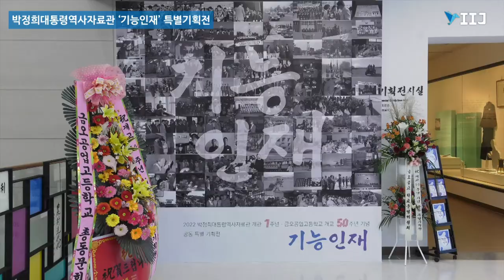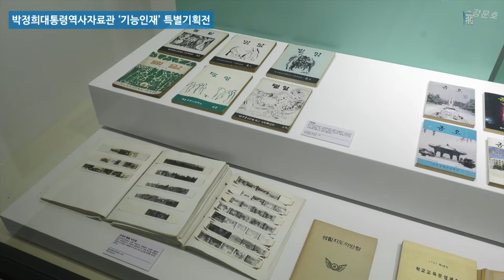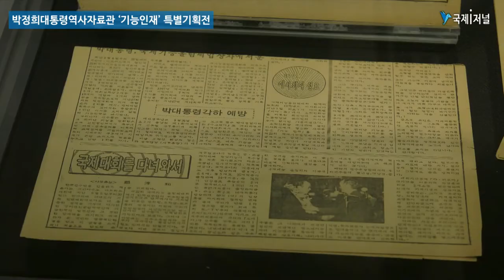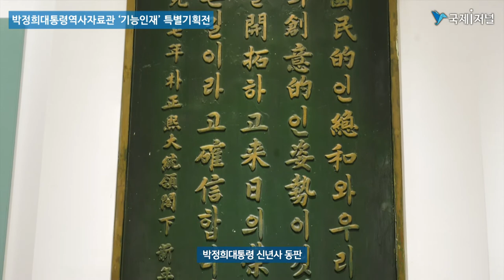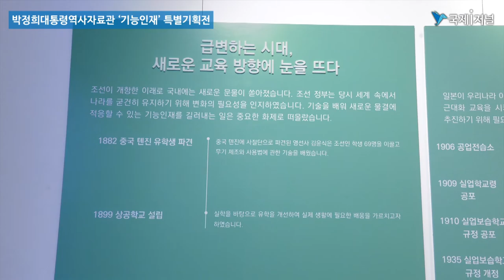박정희대통령역사자료관 ‘기능인재’ 특별기획전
2022박정희대통령역사자료관개관1주년과 금오공업고등학교 개교 50주년기념 공동 특별기획전

[국제i저널 = 경북 여의봉, 이보슬 기자] 박정희대통령역사자료관과 금오공업고등학교는 지난20일부터 12월31일까지 역사자료관2층 기획전시실에서 공동 특별 기획전 ‘기능인재’을 전시한다.

이번 전시회는 박정희 대통령이 추진한 산업화의 기능인재의 중요성을 인식하여 인적자원개발과 중화학공업 정책에 대한 이해와 기능인재의 구슬땀을 느껴보길 바라는 의미에서 기획되었다.

전시회는 역사자료관 개관 1주년과 금오공고 개교 50주년을 맞이하여 꾸려진 이번 전시에서는 기존 상설전시 ‘공업입국의 꿈’에서 표현된 기능인재를 심도 있게 들여다볼 수 있다.

이야기는 공업고등학교 1기 졸업 40주년 기념집 『농담과 여백』에서 발췌한 내용을 바탕으로 설정한 가상의 인물이 서술하는 방식을 통해 이루어 졌다.